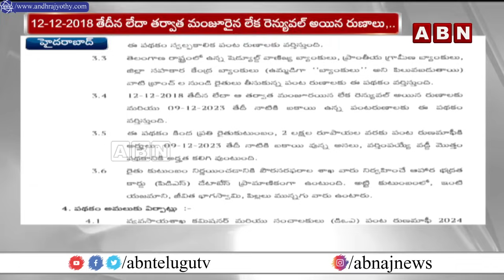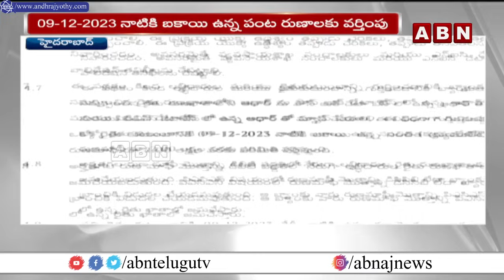రైతులకు శుభవార్త..రుణమాఫీ పై మార్గదర్శకాలు విడుదల | CM Revanth Reddy On Rythu Runamafi | ABN Telugu